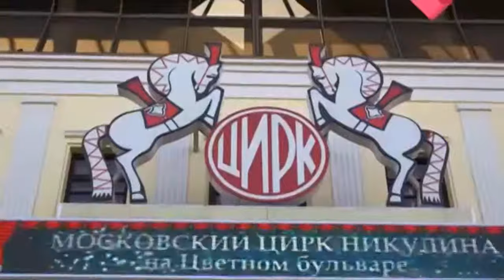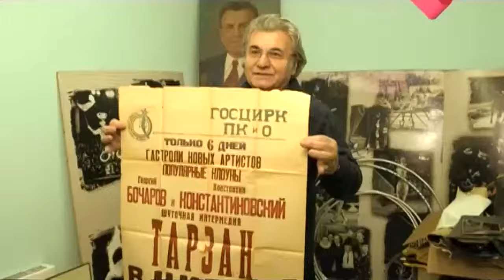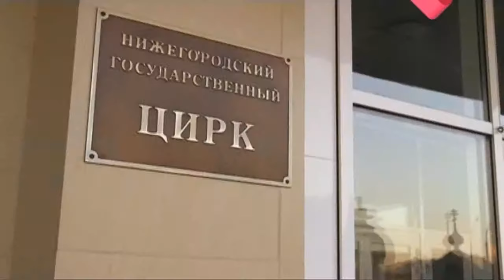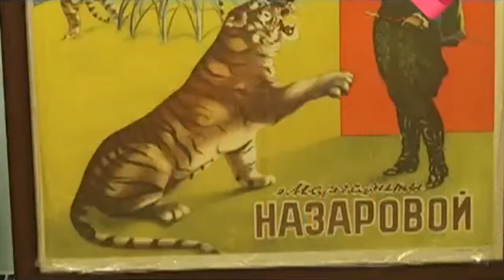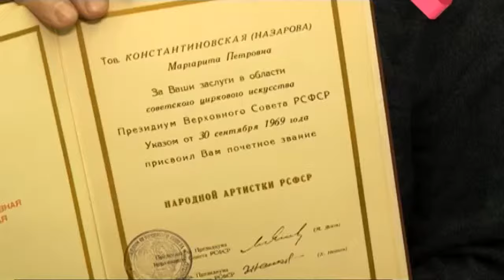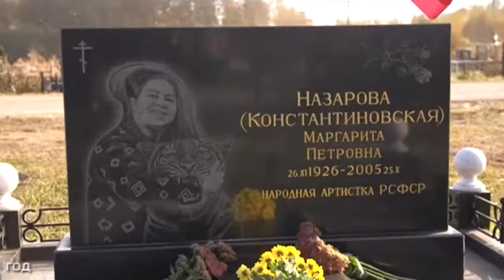Pacкpывaя тaйны. 3вeзды / Маргарита Назарова (2015)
Pacкpывaя тaйны. 3вeзды / Маргарита Назарова.
Москва Доверие. М24, 2015.

Сентябрь 1997 года. Нижний Новгород. Пожилая женщина, в лице которой едва можно различить черты самой знаменитой дрессировщицы Советского Союза, идет домой из магазина. Ее узнали и просят автограф. Маргарита Назарова говорит, что незнакомец обознался и быстро скрывается из виду.

Чего боится Маргарита Назарова? От кого она скрывается? Почему даже вдалеке от столицы живет уединенно и почти никому не открывает дверь? Расскажут "Hepacкpытые тaйны".